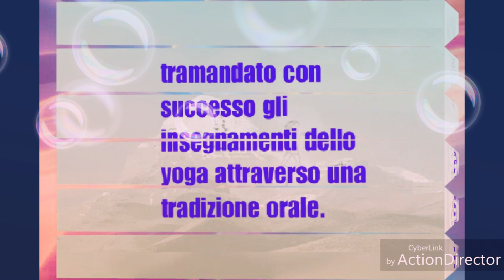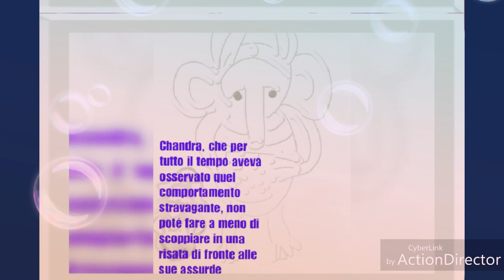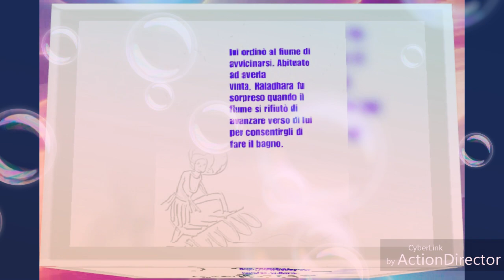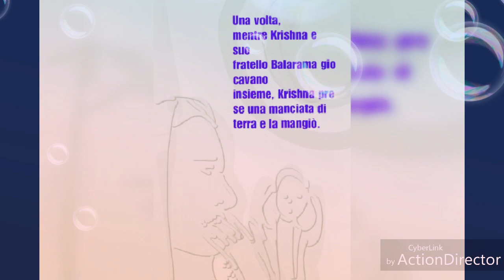La favola Yogica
Questa storia l'ho trovata mentre leggevo degli articoli sullo Yoga e considerando che e per grandi e piccini l'ho divulgata a disegni e ci ho inserito il testo.
Buona visione:-)

I found this story while reading articles on Yoga and considering that it is for adults and children, I disclosed it in drawings and inserted the text into it.
Good vision:-)